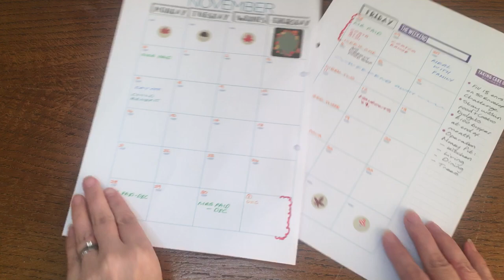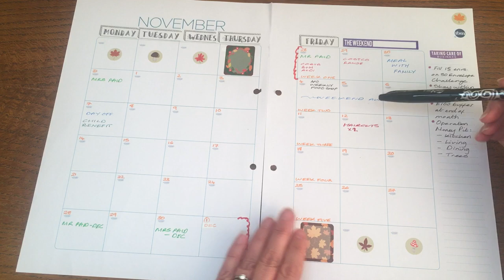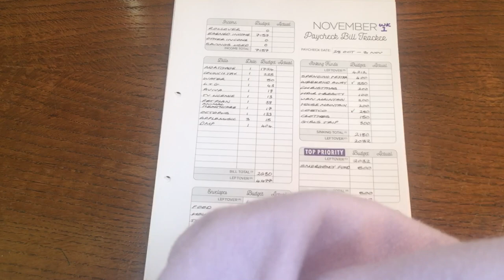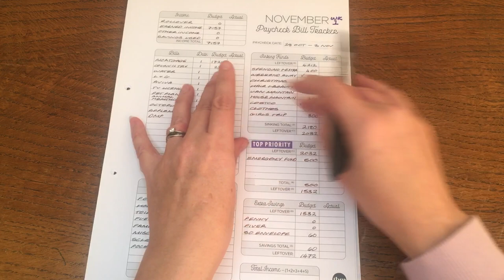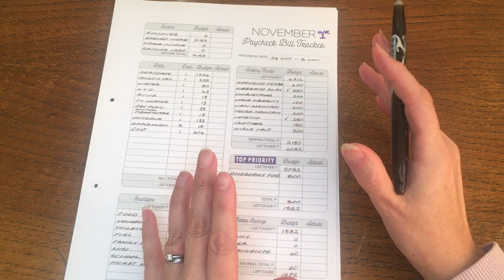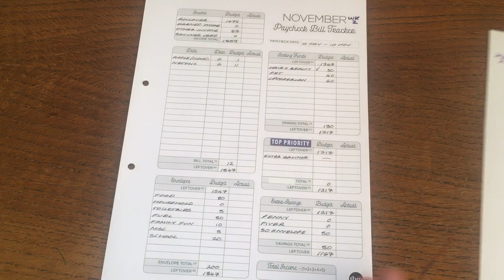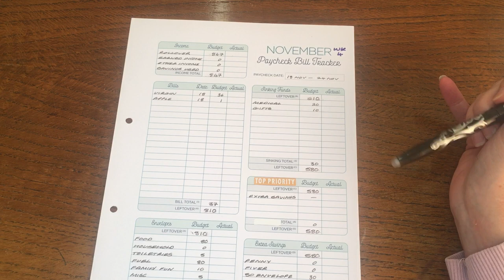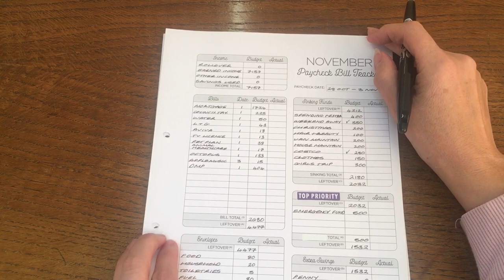Budget With Me November 2022 | High Income | Zero Based Budget | Prioritising Sinking Funds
Hi 🙂

After lots of discussions and a million different variations of Novembers budget we have agree this is how we will allocate Mr 50s bonus.

He worked his behind off last quarter to earn this money for us ❤️